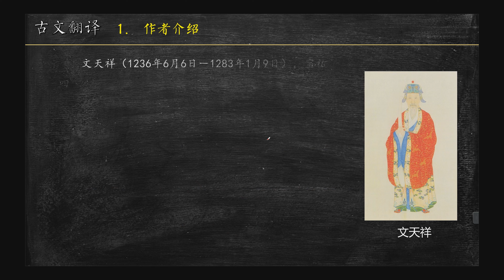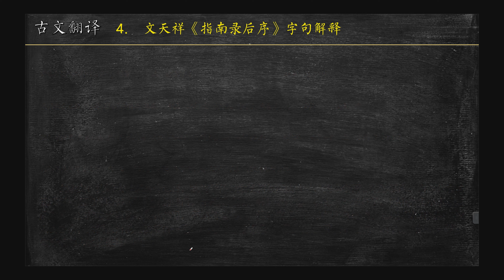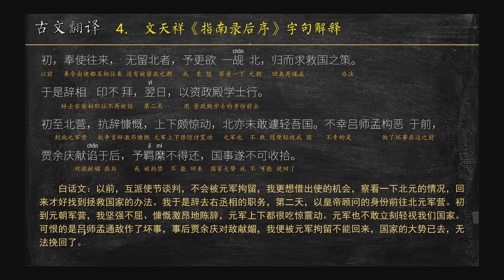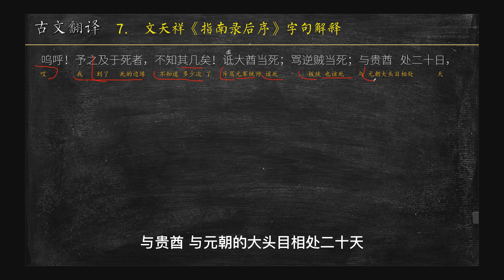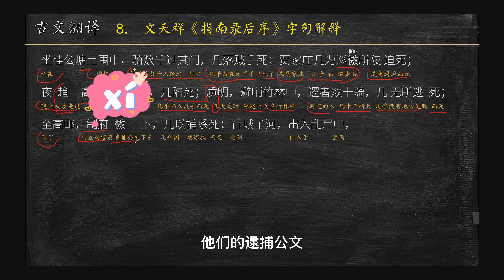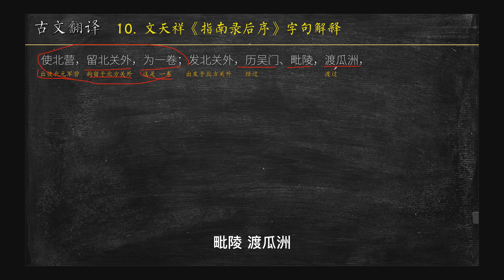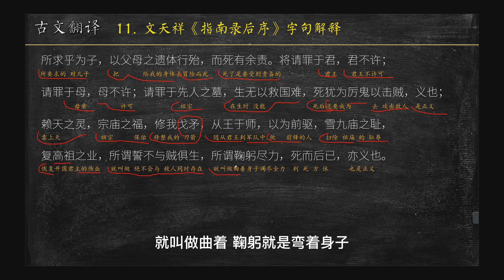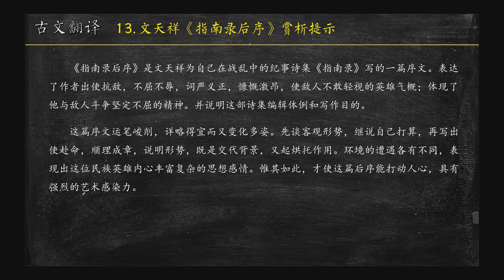文天祥《指南录后序》古文讲解 文言文翻译 050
德祐二年二月十九日，予除右丞相兼枢密使，都督诸路军马。时北兵已迫修门外，战、守、迁皆不及施。缙绅、大夫、士萃于左丞相府，莫知计所出。会使辙交驰，北邀当国者相见，众谓予一行为可以纾祸。国事至此，予不得爱身；意北亦尚可以口舌动也。初，奉使往来，无留北者，予更欲一觇北，归而求救国之策。于是辞相印不拜，翌日，以资政殿学士行。

　　初至北营，抗辞慷慨，上下颇惊动，北亦未敢遽轻吾国。不幸吕师孟构恶于前，贾余庆献谄于后，予羁縻不得还，国事遂不可收拾。予自度不得脱，则直前诟虏帅失信，数吕师孟叔侄为逆，但欲求死，不复顾利害。北虽貌敬，实则愤怒，二贵酋名曰“馆伴”，夜则以兵围所寓舍，而予不得归矣。未几，贾余庆等以祈请使诣北。北驱予并往，而不在使者之目。予分当引决，然而隐忍以行。昔人云：“将以有为也”。

　　呜呼！予之及于死者，不知其几矣！诋大酋当死；骂逆贼当死；与贵酋处二十日，争曲直，屡当死；去京口，挟匕首以备不测，几自刭死；经北舰十余里，为巡船所物色，几从鱼腹死；真州逐之城门外，几彷徨死；如扬州，过瓜洲扬子桥，竟使遇哨，无不死；扬州城下，进退不由，殆例送死；坐桂公塘土围中，骑数千过其门，几落贼手死；贾家庄几为巡徼所陵迫死；夜趋高邮，迷失道，几陷死；质明，避哨竹林中，逻者数十骑，几无所逃死；至高邮，制府檄下，几以捕系死；行城子河，出入乱尸中，舟与哨相后先，几邂逅死；至海陵，如高沙，常恐无辜死；道海安、如皋，凡三百里，北与寇往来其间，无日而非可死；至通州，几以不纳死；以小舟涉鲸波出，无可奈何，而死固付之度外矣。呜呼！死生，昼夜事也。死而死矣，而境界危恶，层见错出，非人世所堪。痛定思痛，痛何如哉！

　　呜呼！予之生也幸，而幸生也何为？所求乎为臣，主辱，臣死有余僇；所求乎为子，以父母之遗体行殆，而死有余责。将请罪于君，君不许；请罪于母，母不许；请罪于先人之墓，生无以救国难，死犹为厉鬼以击贼，义也；赖天之灵，宗庙之福，修我戈矛，从王于师，以为前驱，雪九庙之耻，复高祖之业，所谓誓不与贼俱生，所谓鞠躬尽力，死而后已，亦义也。嗟夫！若予者，将无往而不得死所矣。向也使予委骨于草莽，予虽浩然无所愧怍，然微以自文于君亲，君亲其谓予何！诚不自意返吾衣冠，重见日月，使旦夕得正丘首，复何憾哉！复何憾哉！

　　是年夏五，改元景炎，庐陵文天祥自序其诗，名曰《指南录》。